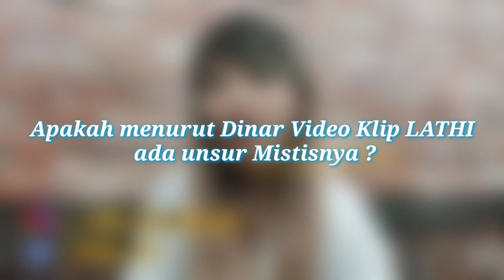DINAR CANDY LEBIH PILIH LATHI DARIPADA KEKE BUKAN BONEKA